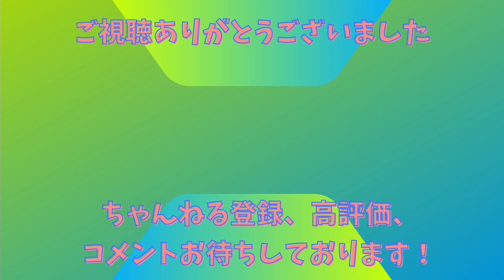【一緒にやりましょう！】血糖値を劇的に下げる効率の良い7つの運動をお伝えします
今回は、『糖尿病改善のための10分体操』というテーマで、効率の良い7つの運動を紹介させて頂きました。一緒にこの運動を続け、余分な脂肪を落とし、糖尿病改善にお役立て下さい！

【動画目次】
00:00 オープニング＆今日のテーマの説明
01:41 糖尿病改善の7つの運動の説明
03:22 10分体操チャレンジ
13:30 今日のポイント&まとめ
14:33 次回予告&エンディング

他の人の動画で関連する動画

🔹【寝ながら食後10分カエル足】血糖値＆体重がぐんぐん落ちる!室内でできるストレッチ【ダイエット】

🔹【食後の運動ダイエット】たった2分!軽い体操だけで血糖値スパイクを抑えてみるみる痩せます

ルーツケアストレッチちゃんねるの紹介
「つらい症状を自分で解決！」をテーマに元理学療法士で治療家の太田が、ストレッチ方法やストレッチグッズなど、痛みの解消や健康寿命を向上させるためのノウハウを配信中！

🎽つらい症状を解決する為のストレッチ方法
🔧ストレッチグッズの紹介、使い方

を出来るだけ丁寧にわかりやすくお伝えしております。

【太田晋太郎：プロフィール】
30代、治療院経営者兼院長。株式会社ルーツケア代表取締役社長。JOPA（日本オステオパシープロフェッショナル協会）でオステオパシーを学ぶ。
2016年:理学療法士8年目、北海道帯広市に「整体院ルーツケア」開業。
2021年:「株式会社ルーツケア」設立。4人の仲間と共に日々楽しく活動中。
ビジョン:「人々の健康寿命の向上に貢献する」という夢を叶えるために情報を発信中！

事業・活動のご紹介
【株式会社ルーツケア】